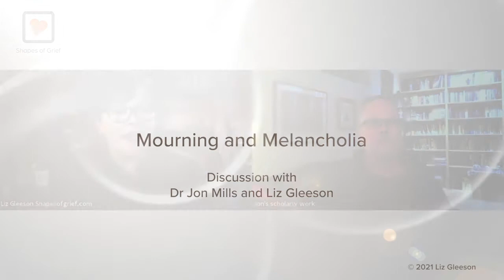Dr. Jon Mills and Liz Gleeson in conversation about Mourning & Melancholia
Grief Therapist Liz Gleeson interviews Dr. Jon Mills on Freud's classic paper, "Mourning and Melancholia" and its relation to contemporary perspectives on death, loss, depression, and bereavement. for psychoeducational programs on loss, mourning, and recovery. Interview took place on December 22, 2020.